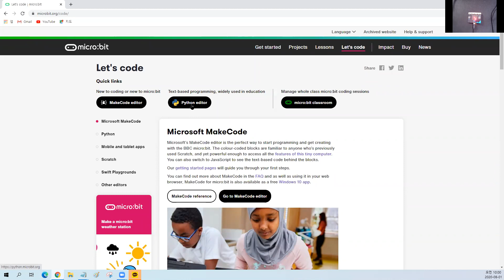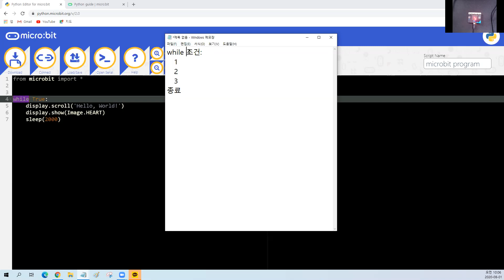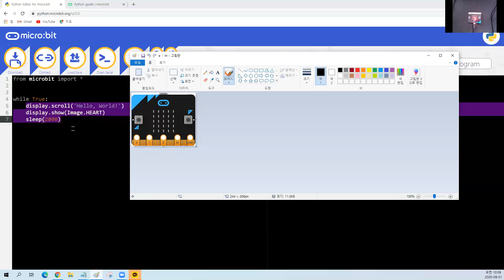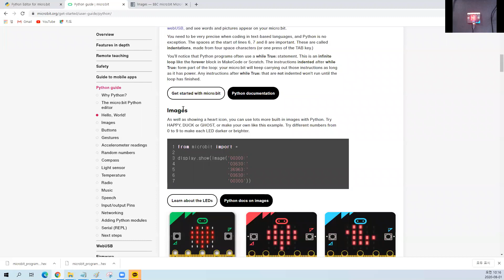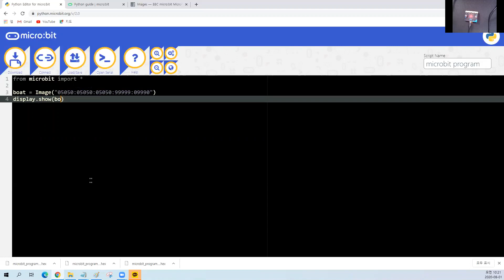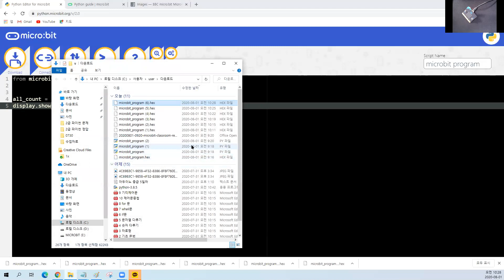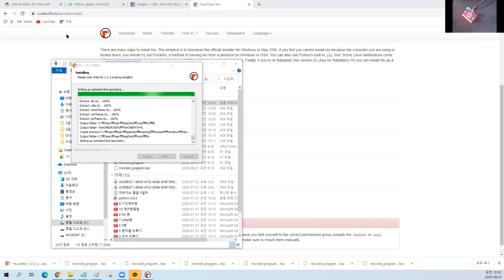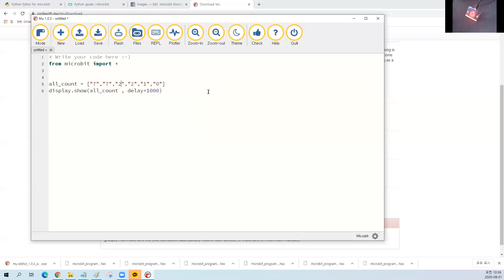파이썬으로 마크로비트 다루기 1강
요즘 제일 나가는 언어, 파이썬으로 마이크로비트 다뤄봐요